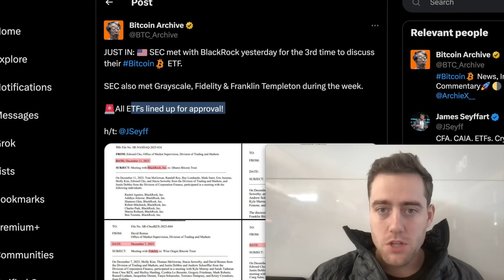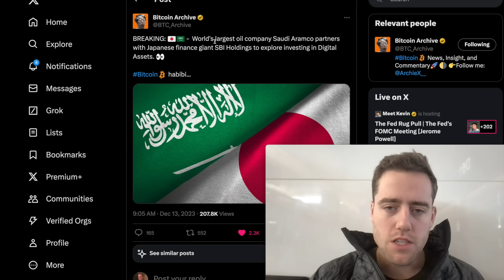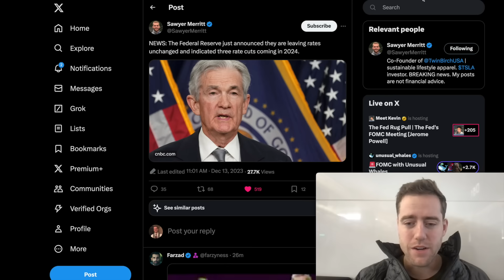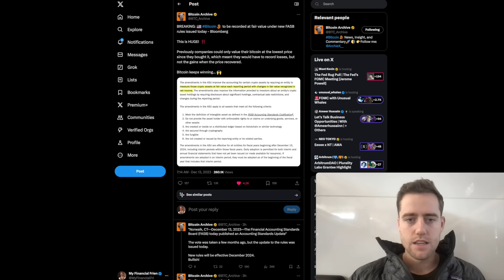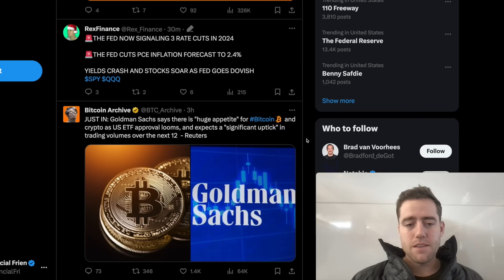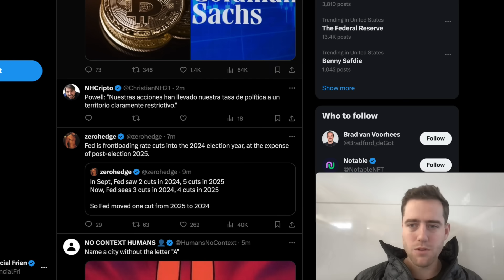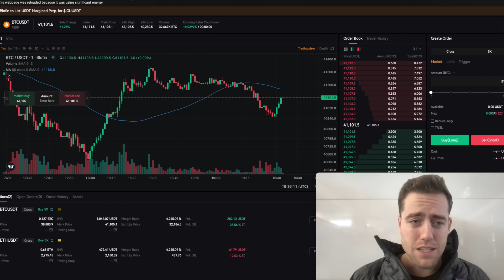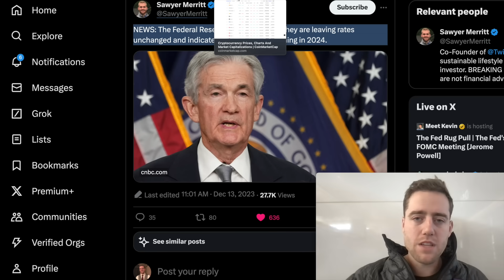GET READY FOR CRYPTO MARKET INSANITY! BITCOIN IS ABOUT TO GO NUTS!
Make a deposit THEN us code: MFF20 to get a 20% bonus on deposits, up to $10k to be used to cover up to 50% of fees for 2 weeks!
Sign up to Blofin now and level-up your trading with massive deposit and trading bonuses! With over 270 trading pairs and no KYC, Blofin is where whales are made 🐳

Pre-Register today.